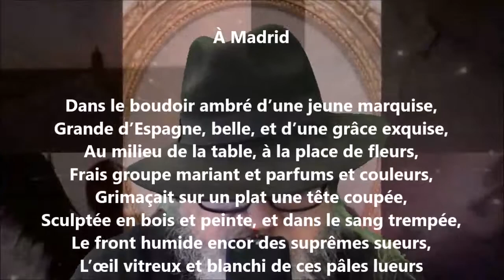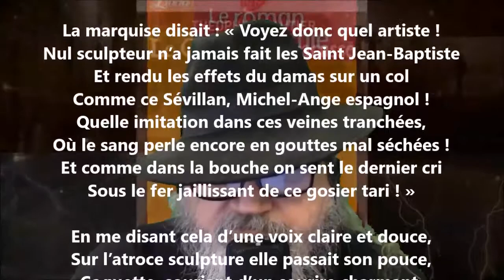À Madrid - Théophile Gautier lu par Yvon Jean